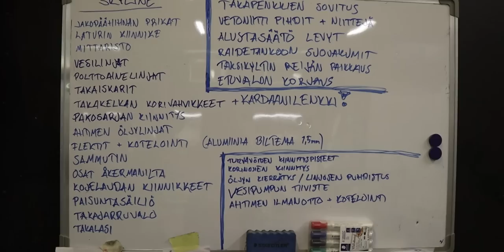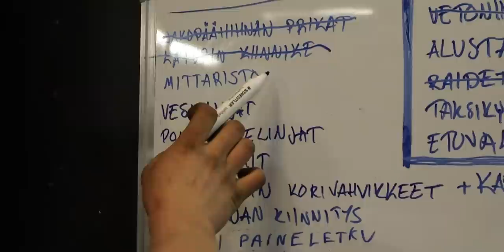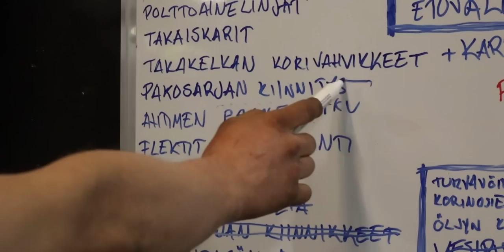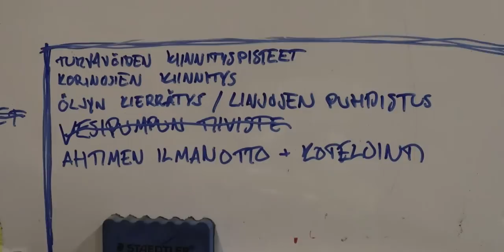Rintasen haastattelu ja Skylinen käynnistys!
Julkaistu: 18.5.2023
Tällä videolla:
Juha Rintanen Haastattelussa ennen Irlantiin lähtöä sekä GR ennen teippejä
Skylinen päivitys sekä ensikäynnistys kaudella 2023
Polttoaine ja öljyjärjestelmät

ja muista hyödyntää alekoodi finndrift23 joka on voimassa 2023 toukokuun ajan!

0:00 RB30det Hihnalinjat
1:00 Skyllen sisustan suojaus
2:20 silvia kojelauta muokkaus
3:09 Skyllen turvakaaret uusi väri
6:09 Rattiakselin kiinnitys lailliseksi
6:36 Saku iltavapailla intistä
7:36 Nestesäiliöiden kotelointi
8:49 Sähkömies Akseli paikalle
10:18 Kunnan hommissa taka-osaa hiomassa
11:24 Kontin maalaus ja suojavälineet
12:40 Riitaa PT-Vatasen kanssa!!?
14:43 Rintanen meidän tontilla?
22:56 Rintasen Moottori
23:38 Rintasen haastattelu ennen kautta 2023
25:23 Miksi sähkökaasu
28:02 Miten Juha valmistautui kauteen? Mentaali harjoitukset
29:53 Juha Rintanen ja tiimin merkitys
41:18 Miksi puretaan skylleä kun pitäis kasata?
44:28 Mitäs se Niko rupes maalaamaan?
49:47 Damperin irroitus
52:17 Takakontin linjat
54:41 Etupyörien iskaritolpan kiinnitys on ollu irti!
55:12 Amaattilaisia töissä
56:40 Skyllen takapenkit Autoracing
58:20 Moottori kasassa
58:58 To do listan yliveto
1:01:31 lämpösuoja ja sähköjen testaus
1:02:53 Sähkökaasupolkimen stoppari
1:03:09 Litkut koneeseen
1:04:50 Käynnistys
1:06:41 Lämpötila anturin kalibrointi